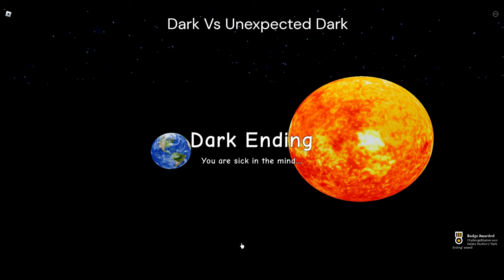NEED MORE COLD Dark Vs Unexpected Dark Ending Scene